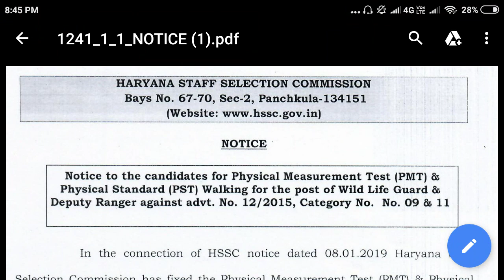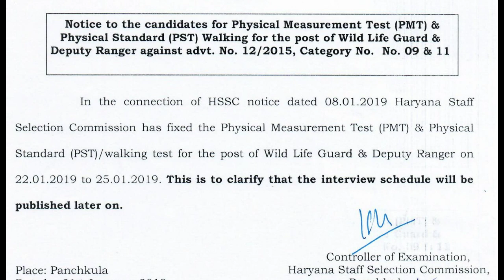HSSC NEW NOTICE AND S.A. COURT CASE FINALLY DISMISSED BIG NEWS HSSC LATEST UPDATE OR NEWS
MD2 READER PUBLICATION